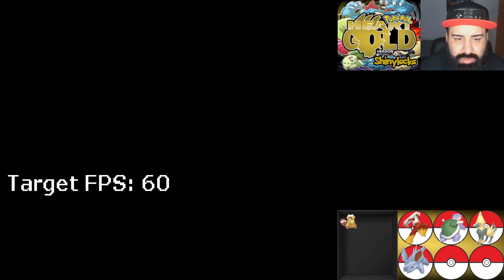Pokémon HeartGold Shinylocke ✨➖ ♯03 ➖ ⬜ Nintendo DS Klassiker❗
Let´s Play Pokémon HeartGold Shinylocke Part3 [HD ・60fps・German]

➯ Nuzlocke Regeln:

-  Tränke darf man nur 3mal nutzen bei einem Trainer.
-  Jedes Pokemon darf nur 1 mal gefangen werden.
-  Versagt man das Pokémon zu fangen, gibt es keine zweite Chance.
-  Besiegte Pokémon sind tot und müssen auf die Box abgelegt werden.
-  Geschenkte und statische Pokémon gelten als separate Encounter.
-  Jedes Pokémon muss einen Spitznamen erhalten.
-  Beim Sieg über den Champion der Region und nach Abschluss der Story ist die Challenge gewonnen.

➯  INFORMATIONEN ÜBER "Pokémon HeartGold" :

Pokémon Goldene Edition HeartGold und Pokémon Silberne Edition SoulSilver sind die Nintendo DS-Remakes der im Jahre 1999 erschienenen Game Boy Color-Spiele Pokémon Gold und Silber. Sie wurden am 8. Mai 2009 von Nintendo angekündigt[1] und erschienen ungefähr 10 Jahre nach ihren Originalen, am 12. September 2009, in Japan. Die Erscheinungstermine Koreas, Amerikas, Australiens und Europas liegen auffallend dicht beieinander: In Korea sind beide Spiele am 4. Februar, in Amerika am 14. März, in Australien am 25. März und in Europa am 26. März 2010 erschienen. Somit sind sie die ersten Spiele der Hauptreihe, die in Südkorea vor Europa und Amerika angekündigt wurden und erschienen sind.

Zu Beginn findet sich der Spieler in dem kleinen Städtchen Neuborkia wieder, in welchem er sein Abenteuer mit seinem ersten Pokémon beginnt. In der Johto-Region stehen ihm oder ihr die Starter-Pokémon Endivie, Feurigel und Karnimani zur Auswahl, von denen man eines von Prof. Lind erhält. Dieser schickt den Protagonisten zu Mr. Pokémon, um für den Professor einen Botengang zu erledigen. Dort angekommen trifft man auf Prof. Eich, welcher einem einen Pokédex schenkt. Nach dessen Erhalt kann man mit allen anderen Editionen der vierten Generation Pokémon tauschen. Auf der Rückreise nach Neuborkia gerät man in Konflikt mit einer mysteriösen Person, die sich als Silber herausstellt, der Rivale des Protagonisten. Zurück im Labor erfährt man, dass eben jener ein Pokémon gestohlen haben soll.

Von nun an beginnt erst die Reise des Spielers durch die Region. Eine Reise die ihn quer durch das Land führt, um Rätsel zu lösen, Kämpfe zu bestreiten, Ruinen zu erkunden und durch das erringen von Orden und den Sieg in der Pokémon-Liga ein Pokémon-Meister zu werden. Dabei trifft der Protagonist unter anderem auf den ehrgeizigen Mystiker Eusin und auf das kriminelle Team Rocket, das versucht ihren alten Anführer, Giovanni, wiederzufinden und die Kontrolle über die Pokémon-Welt zu erlangen.
Mit der Kanto-Region steht dem Spieler zudem die Möglichkeit offen, noch mehr Orden zu gewinnen und noch mehr von der Welt der Pokémon zu erleben.

Zum ersten Mal seit der Gelben Edition läuft dem Spieler wieder ein Pokémon hinterher, während er oder sie die Welt erkundet. Während dies früher nur mit Pikachu möglich war, können in diesen Editionen alle Pokémon dem Trainer folgen, sofern es sich an der ersten Stelle des Teams befindet. Besonders große Pokémon können Gebäude jedoch nicht betreten und bleiben im Pokéball, wenn man eines betritt. Es ist zudem wieder möglich sein Taschenmonster anzusprechen und so Informationen über dessen Befinden zu erlangen. An besonderen Orten wie in Arenen oder der Pokémon-Liga erscheinen dabei besondere Sprüche wie „Es ist hochmotiviert!“ oder „Es konzentriert sich!“. Außerdem bekommt man im Laufe des Spiels die Telefonnummer von Klarin bzw. Lyra, die einem sagen, wo verschiedene Pokémon etwas Besonderes tun oder sagen können, z. B. soll ein Knofensa tanzen, wenn man es mit in den Knofensa-Turm nimmt.

Wenn man mit seinem Pokémon auf verschiedenen Routen unterwegs ist, kann es beim Ansprechen ein Glänzendes Blatt entdecken. Dabei hängt es vom jeweiligen Wesen des Begleiters ab, wo sich diese finden lassen. Wie sich das Wesen eines Pokémon auf seine Statuswerte auswirkt ist hier zudem zum ersten Mal zu sehen. Dies wird durch eine leichte Rotfärbung (besserer Wert) bzw. eine Blaufärbung (schlechterer Wert) des jeweiligen Wertes im Bericht symbolisiert.
Der Johto-Dex wurde um fünf Pokémon erweitert und umfasst somit nun 256 Einträge. Die neu hinzugefügten Pokémon sind Weiterentwicklungen, die erst in der vierten Generation veröffentlicht wurden. Jedoch sind von ihnen nur jene in den neuen Johto-Dex aufgenommen worden, die sich nicht durch ein spezielles Item entwickeln. So fehlen unter anderem Elevoltek und Magbrant.

☆  Viel Spaß mit Let´s Play "Pokémon HeartGold" ❗ ☆